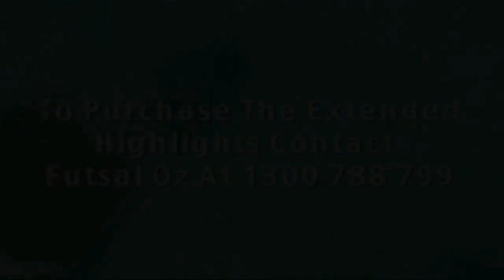Metropolitan vs Balwyn, Round 11, (Mens) 2014/15 - NIKE V-League Premiership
'Metropolitan vs Balwyn''  Round 11, (Mens) NIKE V-League Premiership ‘FUTSAL Oz’ ’NIKE VLP  ‘NIKE V League premiership’ Season 2014/15 on ‘FUTSAL TV’